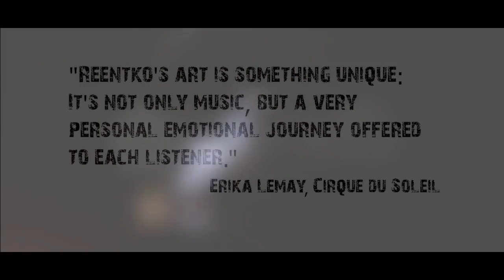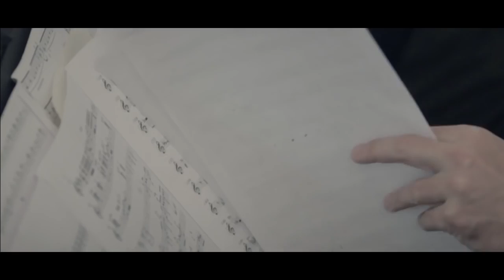Reentko - Portrait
A portrait of Reentko and his album "Le Cirque" (Auryn Records - also made by René Künzel (niceland studios), video scenes from the Semperoper production by Thomas Tomo Moritz.
Photo material by Odette Lacasa and Christian Debus